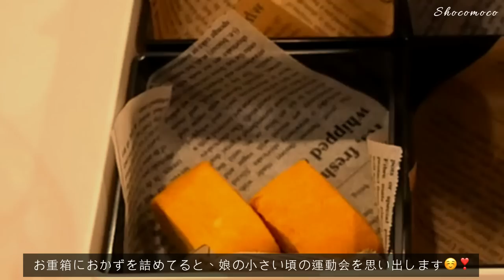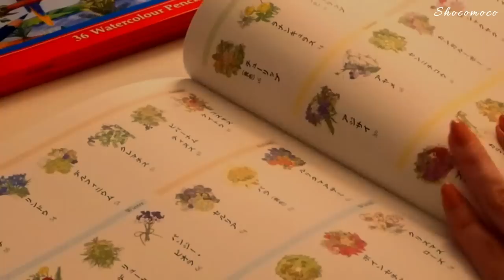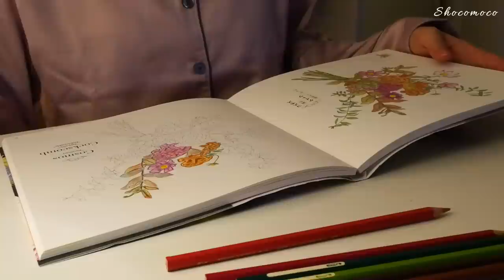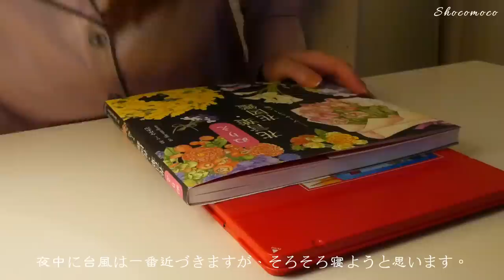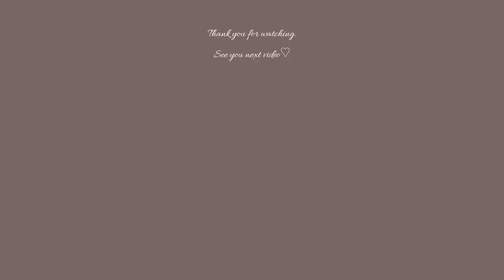[とある日の１日の過ごし方] 暮らしのVlog｜台風の日｜抹茶パンケーキとお好み焼き｜無印のお茶を楽しむ🫖｜大人の塗り絵始めました🎨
しょこもこです☺️
この動画を見て下さりありがとうございます💗

☀️☀️☀️（お知らせ）☀️☀️☀️
いつもたくさんのコメント、本当にありがとうございます☺️
しばらくの間、コメント欄を閉じさせていただきたく思います🙇‍♀️
これまでに頂いている心温まるコメントには、感謝の気持ちでいっぱいです☺️🍀

＊何かお返事が必要なことなどありましたら、コメント欄のある前回の最近の購入品の
コメント欄に書き込んで下さると、お返事出来ると思います☺️💕